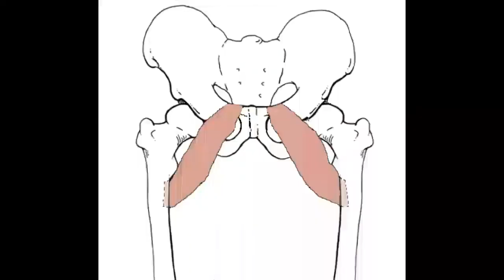Muscle Functions: Pectineus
Origin insertion functions and exercises for the Pectineus muscle.